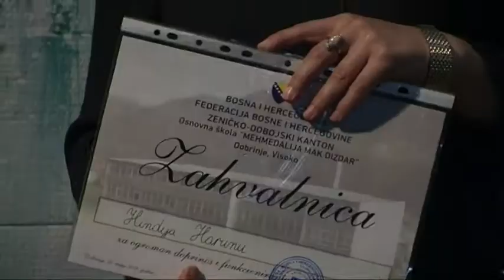Obilježen Dan škole OŠ „Mehmedalija Mak Dizdar“ Dobrinje